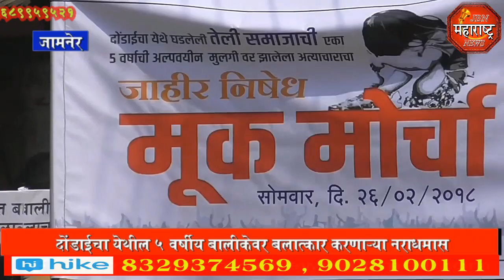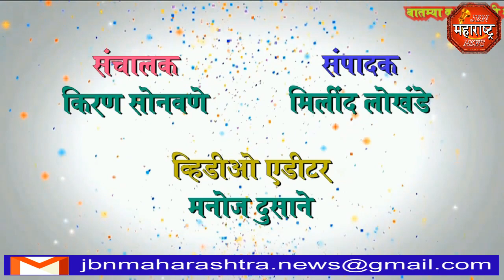jbn maharashtra news jalgaon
तेली समाजाचा निषेध मोर्चा